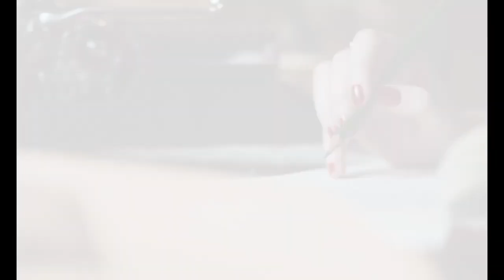MOTHERING SUNDAY (2021) - Trailer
Pe streaming în România de azi.